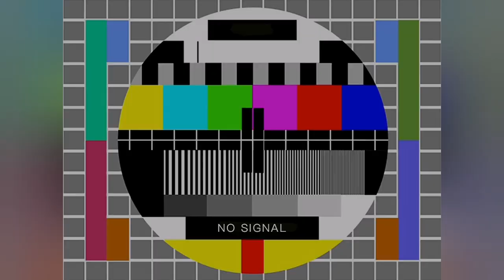Pista Iluminada Led Pixel, Dj Audio, Iluminación y Pantallas / XV AÑOS ÁMBAR